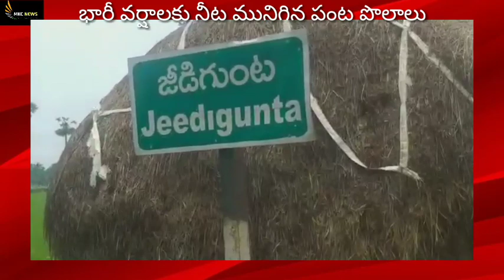నీట మునిగిన పంట పొలాలు